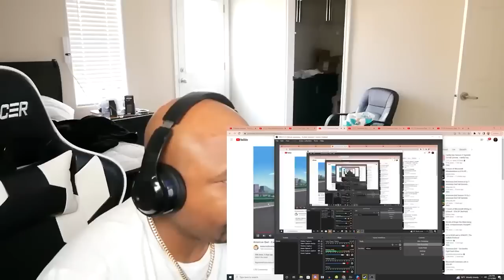American Dad Try Not To Laugh Compilation (not for snowflakes #5)